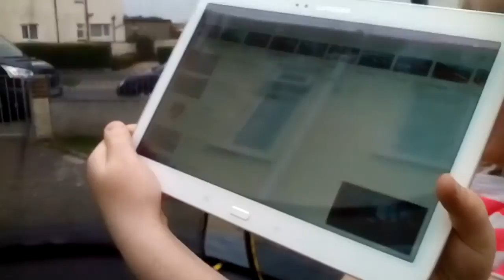The funny cat